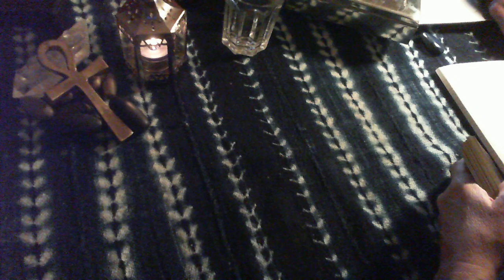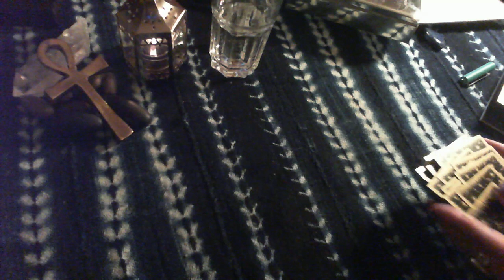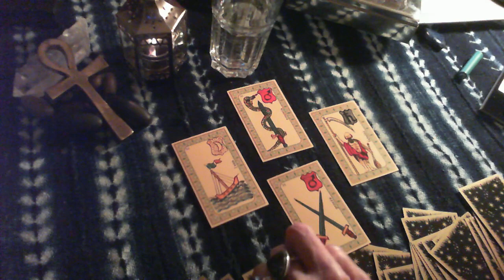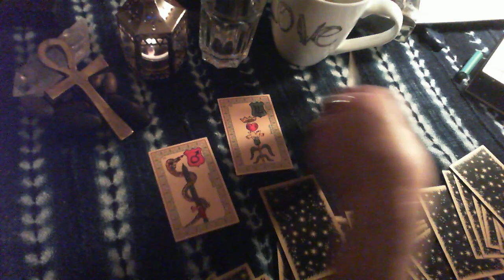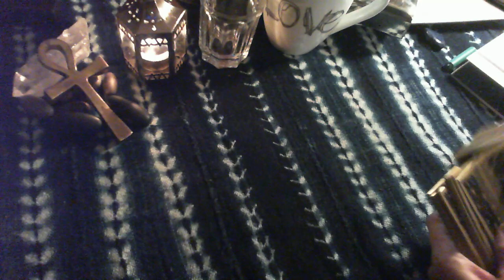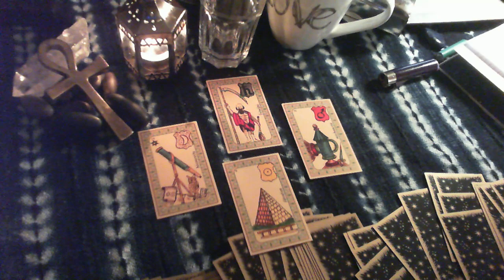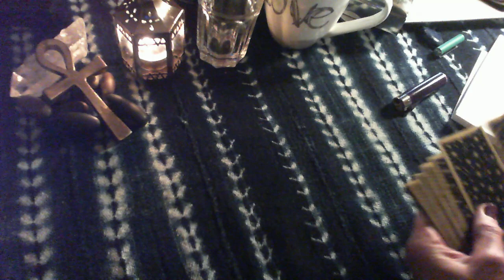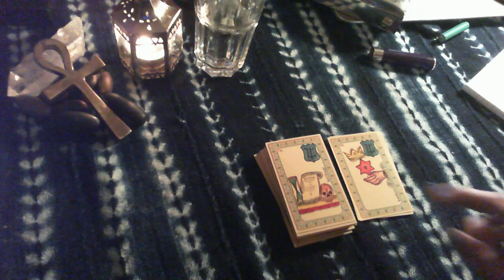Réponses à vos questions personnelles posées pendant le live du 23/03 - Coklico🌹 cartomancie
Je propose régulièrement des tirages de cartes en direct, pour traiter vos interrogations personnelles.
Plus qu'une simple lecture, j'en profite pour montrer les cartes et expliquer mon interprétation ce qui est aussi une pédagogie d'initiation à la cartomancie.

🌹 Rejoignez moi sur FB dans le groupe fermé* "Cartomancie : initiations, partages, et tirages en direct"

🌹 Vous pouvez aussi me contacter par mail si vous souhaitez un tirage personnel (par rv virtuel sur skype/messenger (ou téléphone) ou rv "en vrai" sur Paris ou Bordeaux)

A bientôt ! 😘